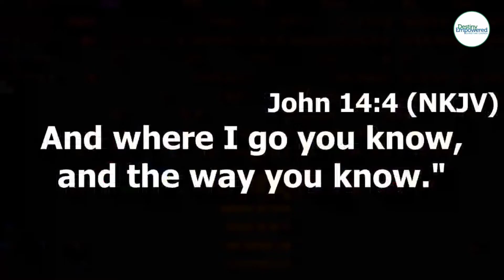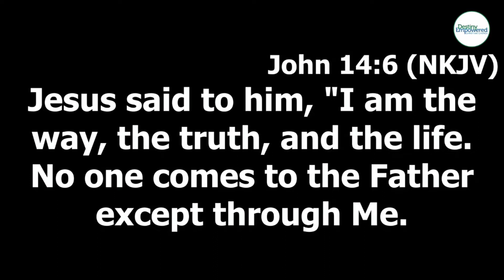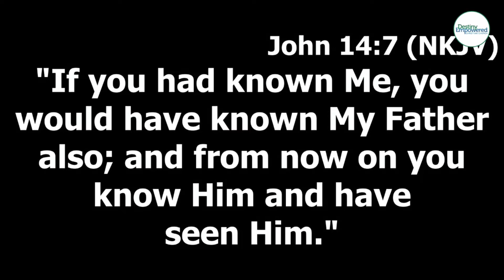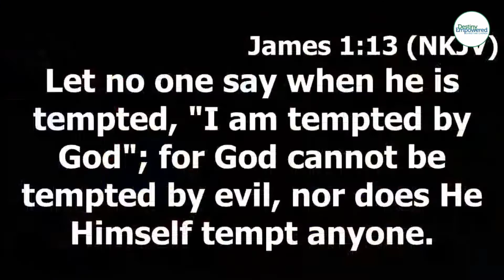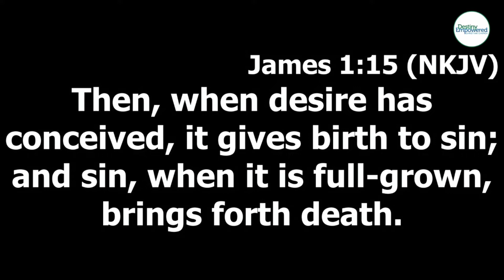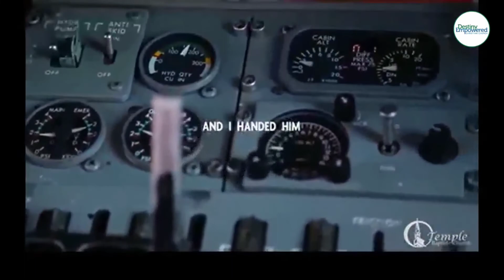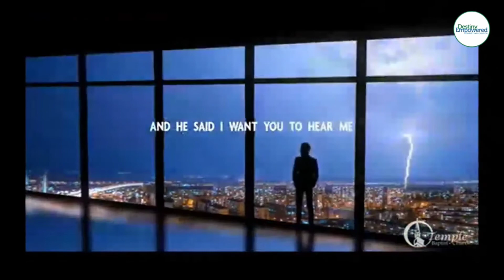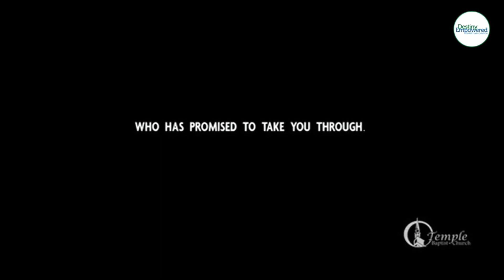4 Sept | The Voice of the Shepherd | Ps Murray Lumsden